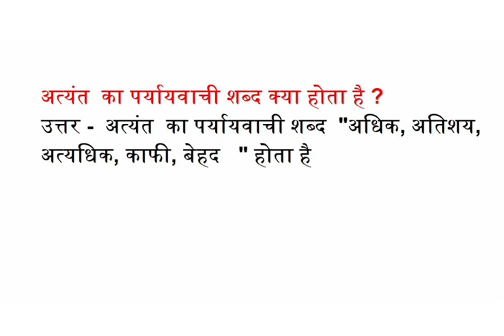अत्यंत का पर्यायवाची शब्द क्या होता है अधिक, अतिशय, अत्यधिक, काफी, बेहद के पर्यायवाची बताओ